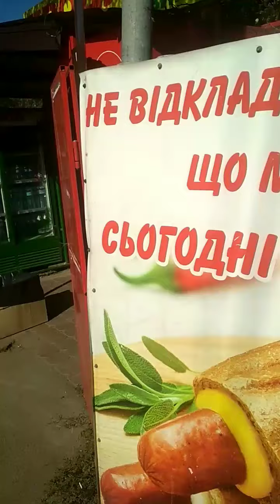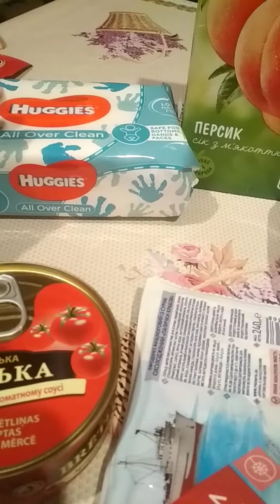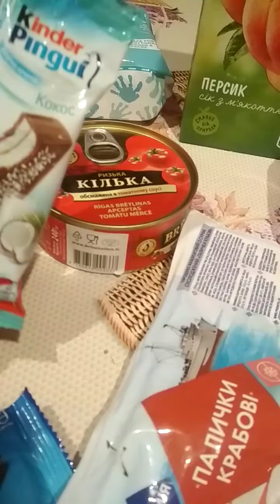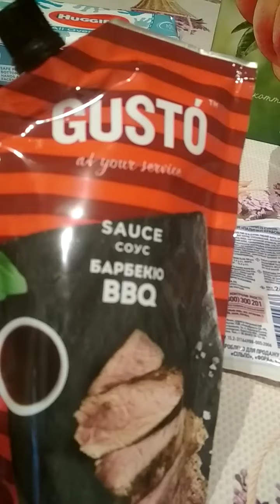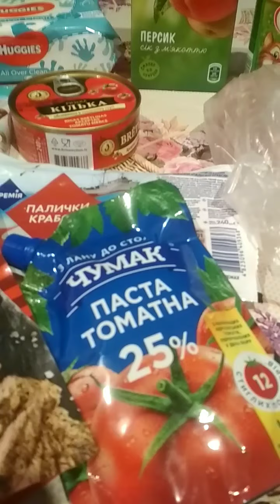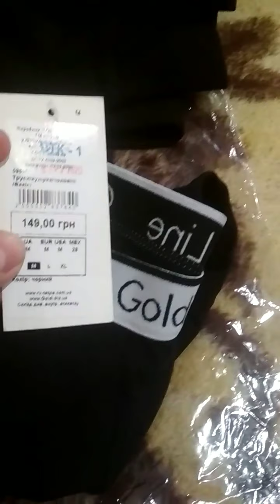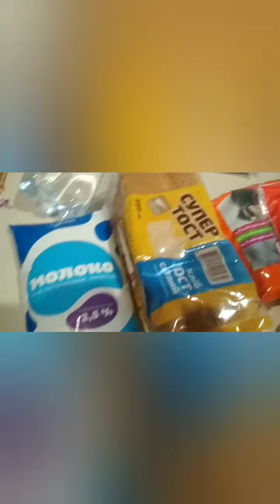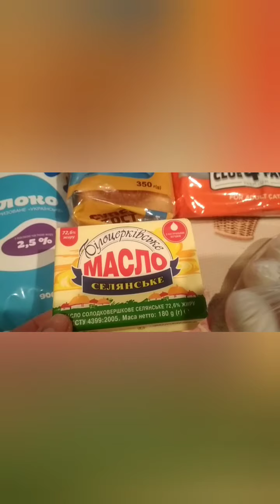Суботня прогулянка з покупками